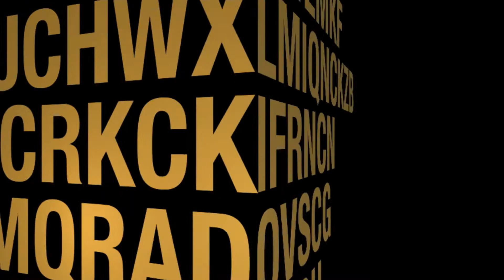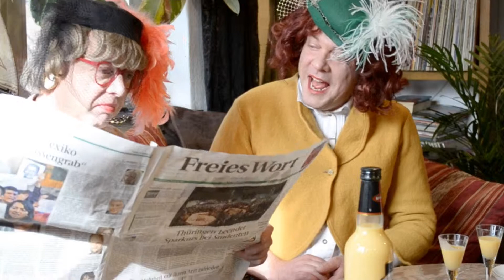Tolle Tage 2014 - die Outtakes